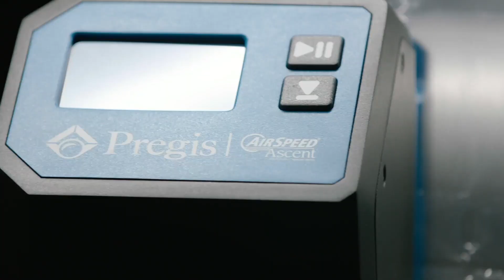AirSpeed Ascent - Coming soon!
Pregis’ new high-pressure air system is coming to Europe on January 2021! The AirSpeed Ascent is the highest performing, most reliable, and packer centric air system on the market. Ascent makes Hybrid Cushioning, an inflatable cushioning with a proprietary square pattern that provides better product protection and superior customer experience.